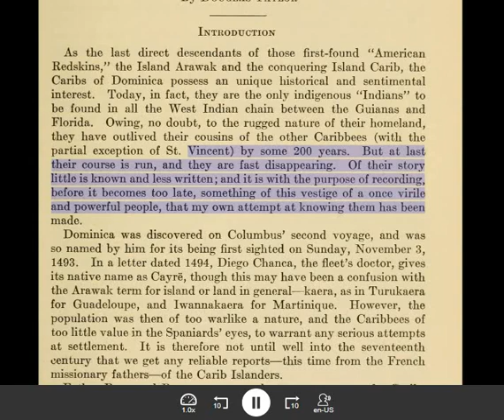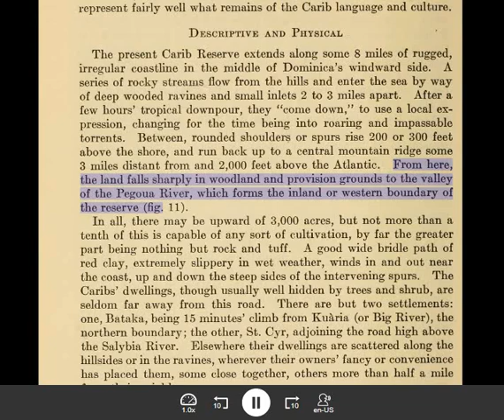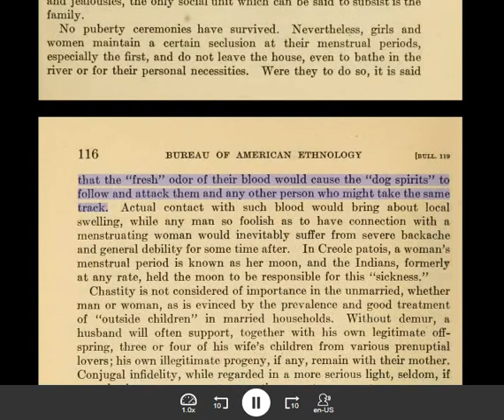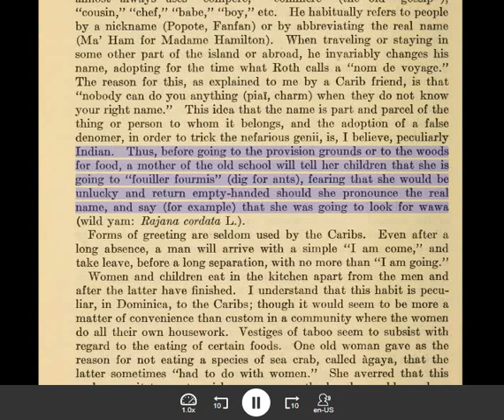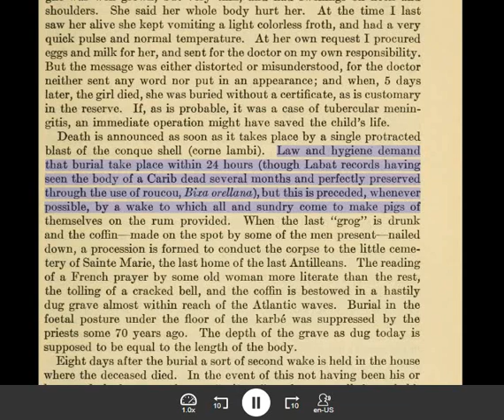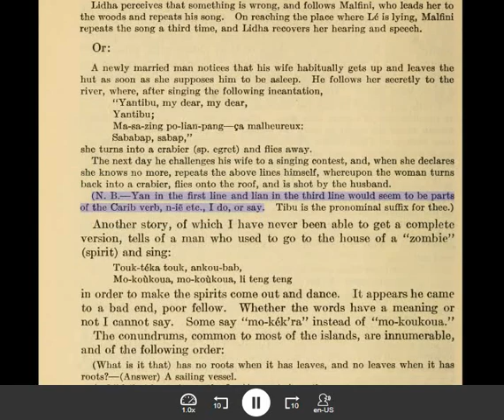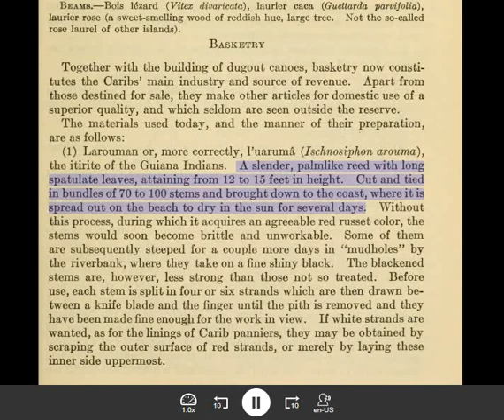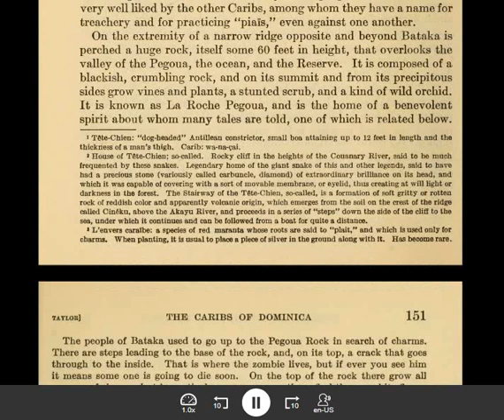🟢THE CARIBS OF DOMINICA. 🔥🔥🔥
🟢 The Caribs are Moorish Maroon escaped slave of Spain.